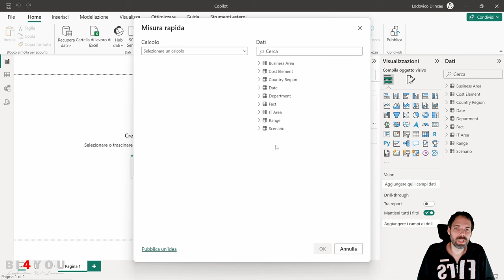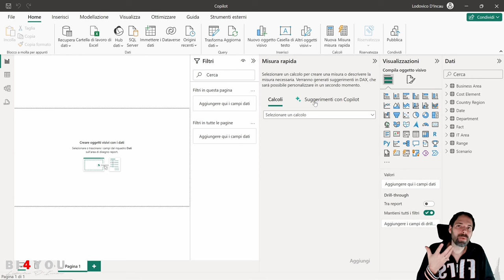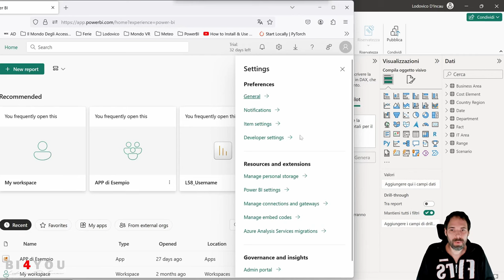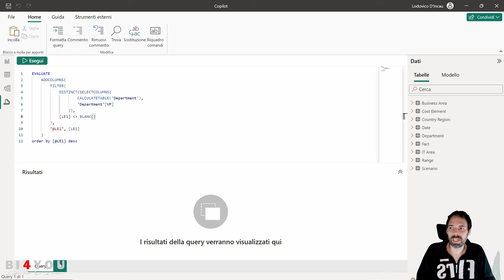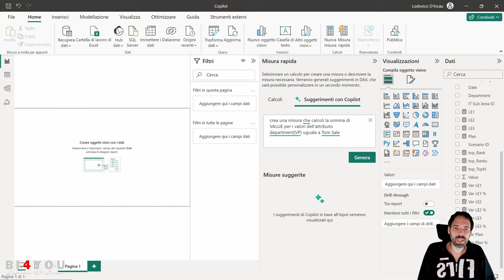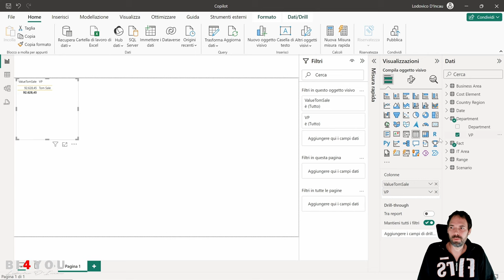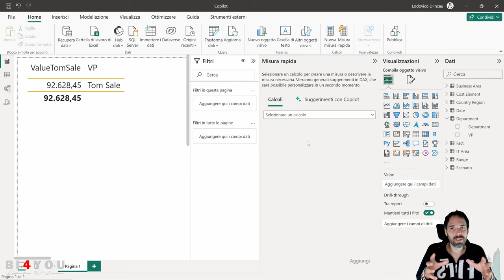PowerBI - Copilot Gratis!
In questa lezione vedremo come attivare copilot all'interno di powerbi dekstop!